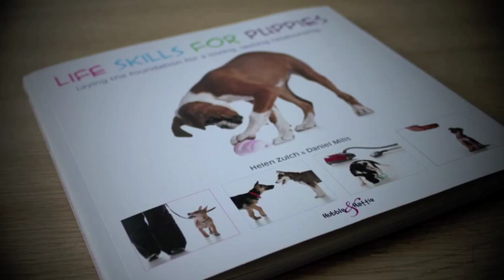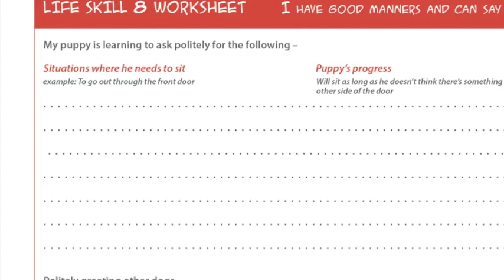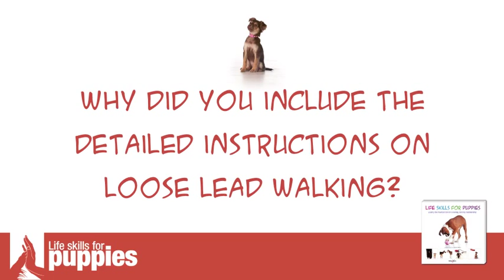Life skills for puppies by Hubble and Hattie - Helen Zulch interview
Life skills for puppies - Laying the foundation for a loving, lasting relationship by Helen Zulch & Daniel Mills. Photography by Peter Baumber.
Published Summer 2012

This book approaches puppy education from the puppy's perspective. Presenting the key skills that a dog needs to cope with life, it aims to help owners develop a fulfilling relationship with their puppy, helping it to behave in an appropriate manner and develop resilience, whilst maintaining good welfare. The skills taught are incorporated into everyday life so that training time is reduced, and practising good manners and appropriate behaviour become a way of life.

Helen Zulch is a veterinarian who qualified in South Africa, and has since worked in a number of areas of veterinary science. She developed an interest in animal behaviour and has consulted and lectured in the field for over 10 years, moving to the University of Lincoln, UK, to continue her career. Her main interests and areas of research include the prevention of behaviour problems through appropriate early life experiences, the application of scientific principles in animal training, the interaction between health and behaviour, communication in animals, and olfaction in dogs. She has owned and trained dogs for over 21 years.

Professor Daniel Mills became the UK's first specialist in veterinary behavioural medicine to be recognised by the Royal College of Veterinary Surgeons and is now the country's first professor of the discipline. Based at the University of Lincoln, he combines his behavioural and clinical knowledge to offer a referral clinic for animals with behaviour problems, provides consultancy to a range of organisations in the animal care and science industries, and co-ordinates independent trials of potential new products. In addition, he develops his own initiatives that focus on improving behaviour without compromising welfare. He lectures internationally in his field.